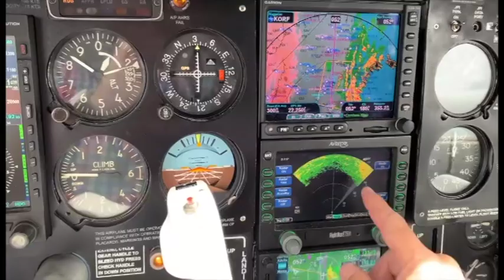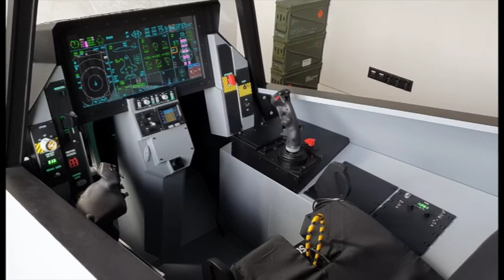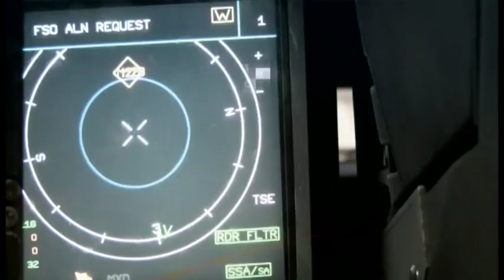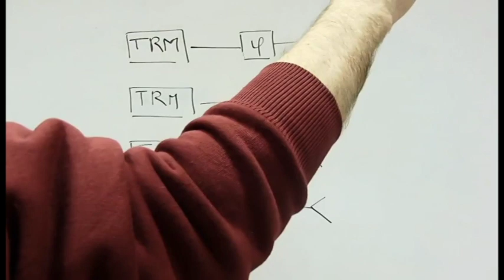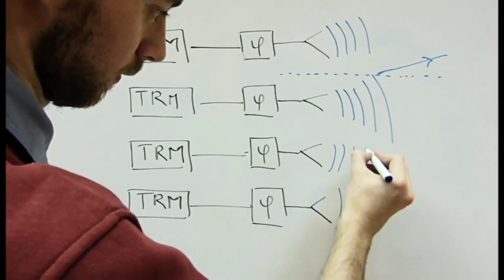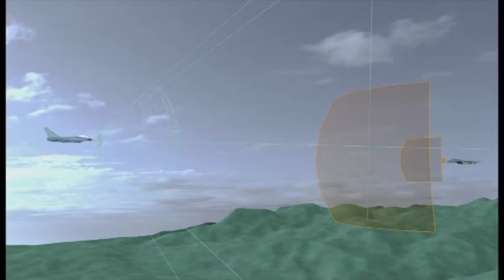كوريا الجنوبية تختبر رادار ايسا لطائراتها المقاتلة